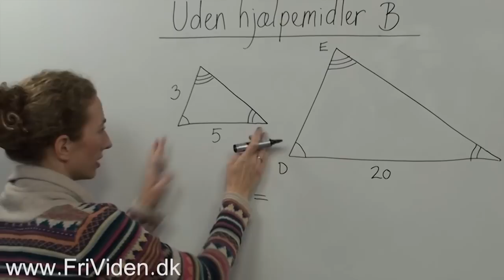Uden hjælpemidler STXB juni 2010 opg 3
Ensvinklede trekanter, forstørrelsesfaktor eller skalafaktor.